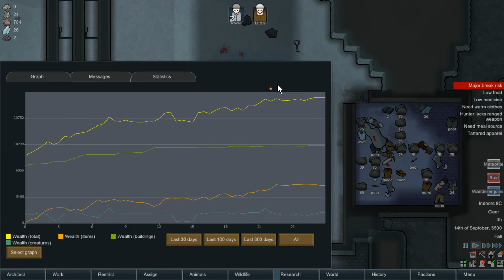Rimworld - Desafío Polo Norte - Ep8 (Español)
Episodio 8 , queridismos video juego aficionados !
Subscribir os al canal, y pasar os por la pagina de facebook!

Todo es agradecido y será usado para mejorar todos los aspectos del canal :D Gracias